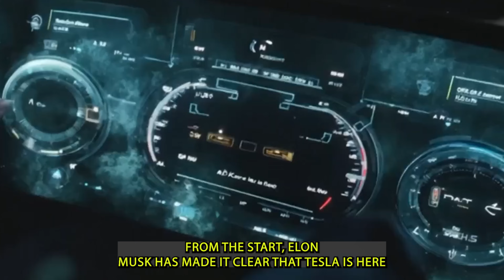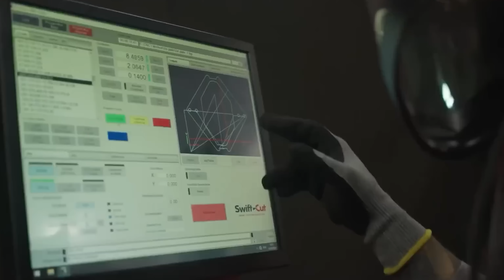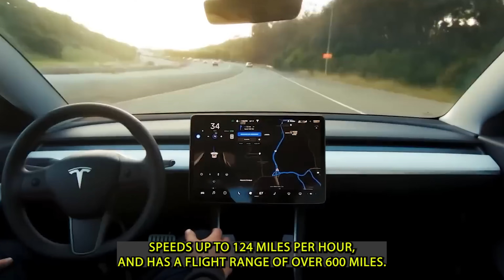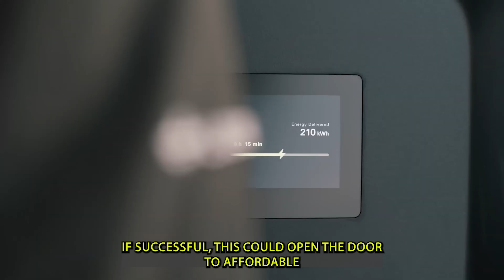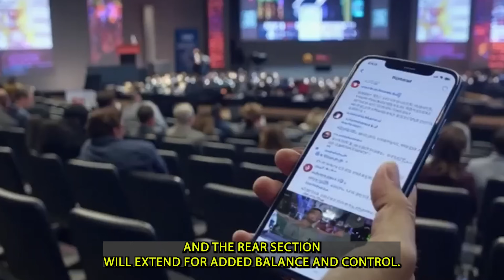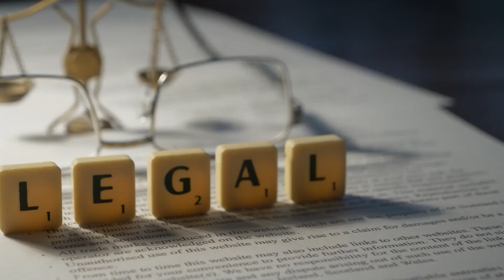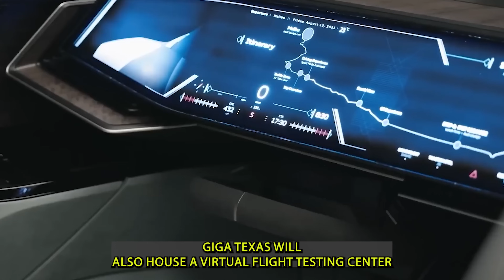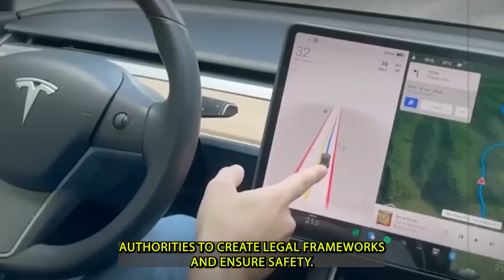Elon Musk Unveils Tesla's First Electric Flying Car at Giga Texas – NOT a Drone!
Tesla’s new flying car is on track to completely transform the way we think about transportation. With a bold mix of cutting-edge innovation and surprising affordability, this all-electric vehicle is expected to launch with a price tag under $10,000.

At the heart of the design is Tesla’s revolutionary 4680 battery technology, paired with next-gen manufacturing processes at Giga Texas. These advancements allow Tesla to dramatically cut costs without sacrificing performance. The result? A flying car with an estimated 300-mile range and a top speed of 248 mph.

Inspired by SpaceX engineering, the vehicle features electric jet engines and a Falcon-style vertical takeoff and landing (VTOL) system. This means it can switch smoothly between driving and flying—no runway required.

On the road, the flying car performs like a high-end EV, with dual electric motors capable of 0–60 mph in just 3.9 seconds, full Autopilot support, and access to Tesla’s Supercharger network.

When it takes to the skies, ducted fans ensure quiet and safe flight—especially important for flying in urban areas. The vehicle's lightweight frame, made from aluminum alloys and carbon fiber, helps with both speed and efficiency. Visually, it’s just as stunning, featuring gullwing doors, retractable wheels, and the ability to transform between modes in under 90 seconds.

Safety is a top priority. The flying car is equipped with a full-body parachute system and deployable air pads for soft, emergency landings—whether on the ground or in flight.

To make all of this possible, Tesla is leveraging its massive Giga Press and Optimus robot workforce for efficient, scalable production. The development process is also being accelerated by a virtual flight testing center, allowing engineers to simulate and refine the vehicle before real-world trials.

Tesla even plans to offer a single-seat version that meets FAA Part 103 regulations, making it easier and more affordable for everyday users to own and fly—without needing a full pilot's license.

Of course, there are still big hurdles ahead—like air traffic regulations and infrastructure—but if Tesla’s past breakthroughs are anything to go by, a prototype could appear as soon as 2026, with mass production not far behind.

This isn’t just another car—it’s the beginning of a transportation revolution. Tesla’s flying vehicle could replace highways with skyports, making personal air travel a reality and changing the way we move through the world—forever.